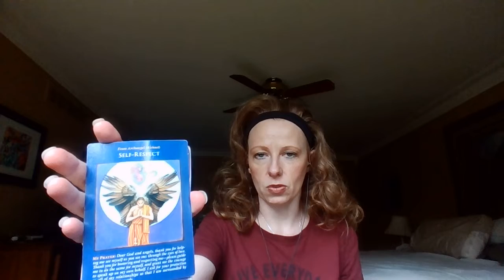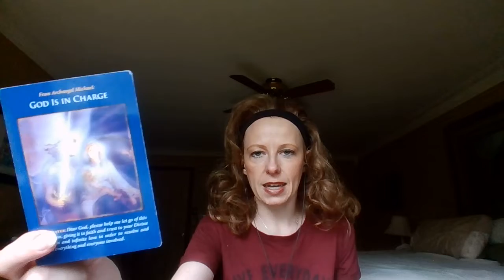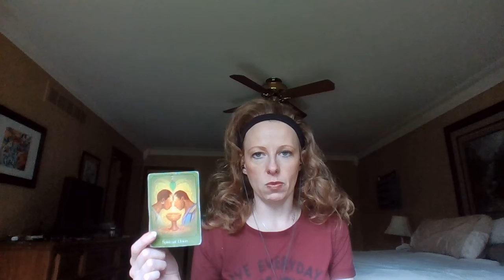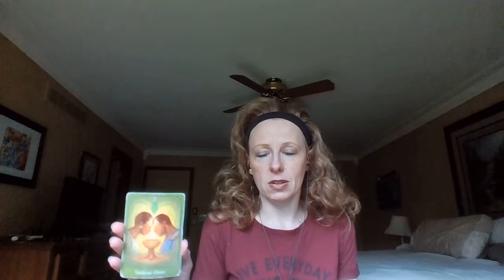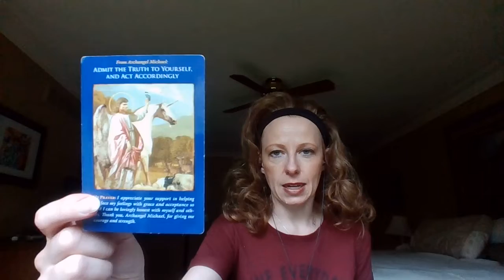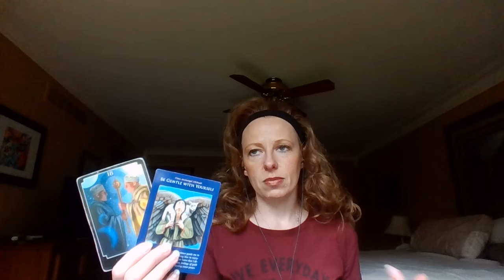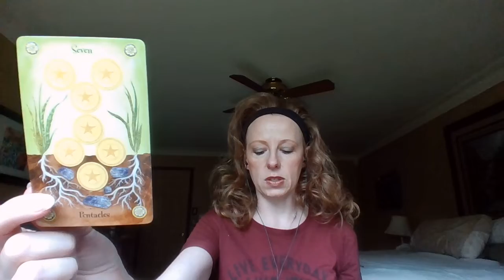PISCES OCTOBER 2022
PISCES - PAY ATTENTION TO THE INFORMATION THAT'S COMING IN THROUGH YOUR CROWN CHAKRA! ALSO A MONEY WARNING!